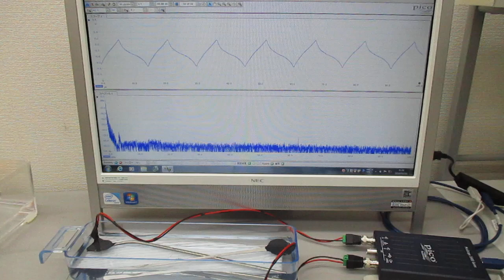‹超音波のダイナミック制御システム›